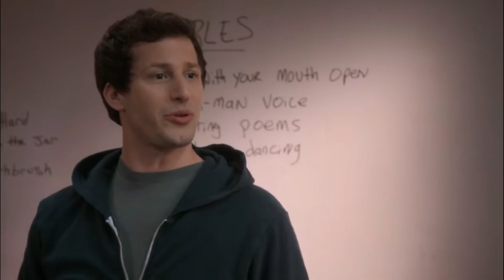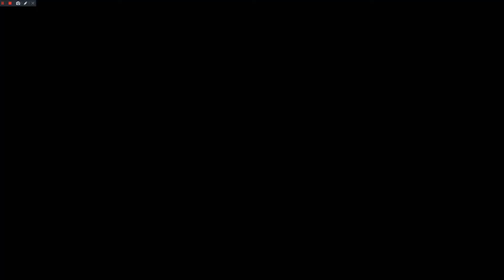RESUMEN XBOX GAMES SHOWCASE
Microsoft mostró varios de sus juegos exclusivos para Xbox Series X, Incluyendo 9 minutos de gameplay del Halo Infinite.

Xbox, XBOX, X Box, Microsoft, noticias de videojuegos, gamejuice, game juice, game juice mx, gamejuicemx, GameJuicemx, Halo, nuevo Halo, Halo Infinite, Fable, Nuevo Fable, nuevo xbox, resumen conferencia xbox.